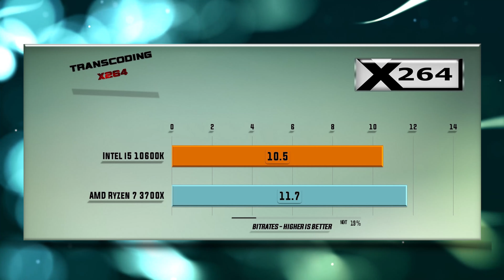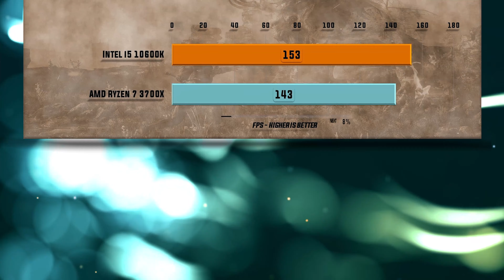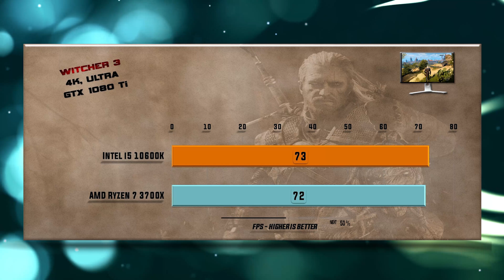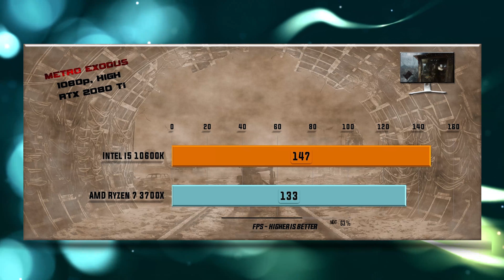Intel i5 10600K vs Ryzen 7 3700X Benchmarks – 15 Tests 🔥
10600K vs 3700X Benchmarks | 15 Tests – Which is better CPU? Which one to choose for gaming and for work?

CPU Tests:
X265
7-ZIP Compression – 0:14           VeraCrypt Encryption – 0:26                    X264 – 0:38
Games tested on GTX 1080/GTX 1080 Ti/RTX 2080 Ti:
Hitman 1080p – 0:51                    Total War Warhammer 1080p – 01:03   SOTR 1080p – 01:19
Witcher 3 1080p – 01:31              PUBG 1080p – 01:44                                FAR CRY 5 1080p – 01:55
Witcher 3 4K – 02:06                     SOTR 1440p – 02:19                                FAR CRY 5 1440p – 02:31
Battlefield V 1080p – 02:44          Metro Exodus 1080p 02:55